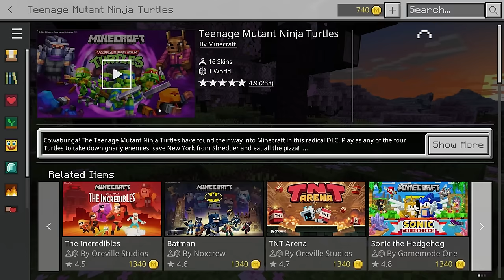TEENAGE MINECRAFT NINJA TURTLES! (w/ H2O Delirious, Rilla, & Squirrel)